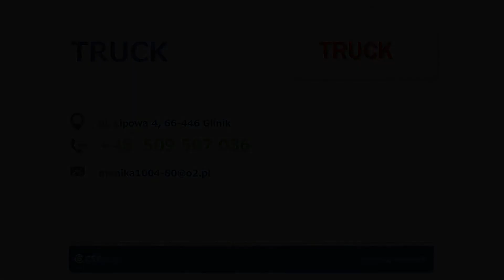Serwis samochodów ciężarowych mobilny serwis tira Glinik Truck Naprawa Pojazdów Ciężarowych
Przedsiębiorstwo Truck zostało założone w 2015 roku. Siedziba firmy mieści się w Gliniku, w województwie lubuskim. Właścicielem jest Krzysztof Bernacki.

Prowadzimy serwis samochodów ciężarowych. Zajmujemy się naprawą hamulców i wymianą opon. Wykonujemy naprawy mechaniczne i elektryczne. Ponadto naprawiamy pneumatykę, automatykę oraz osprzęt silnika. W zakres naszej oferty wchodzi również wymiana części. Oprócz tego świadczymy usługi z zakresu napraw agregatorów chłodni, a także układów zasilania i układów wydechowych. Poza tym wymieniamy i naprawiamy sprzęgła. Działamy mobilnie.

Zapraszamy do skorzystania z oferty przedsiębiorstwa Truck.